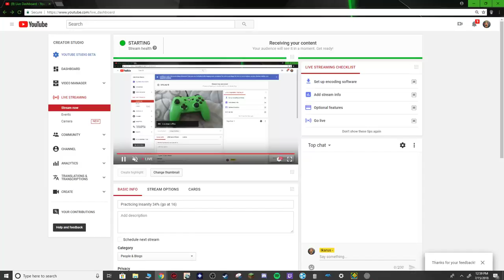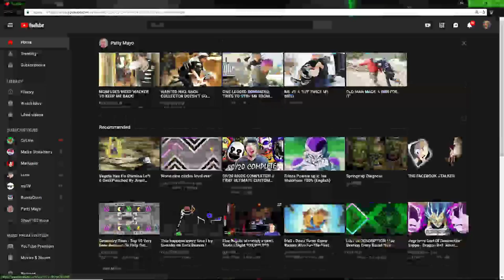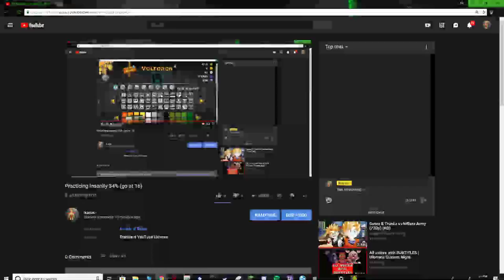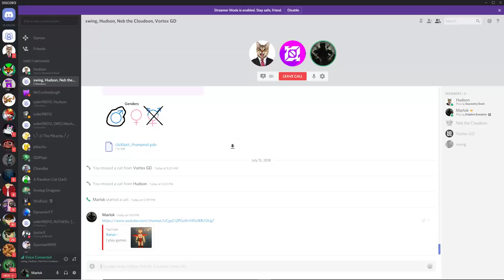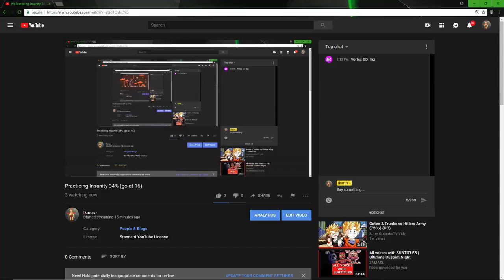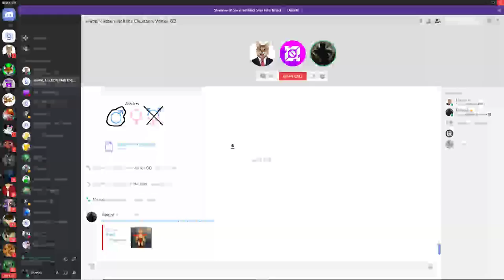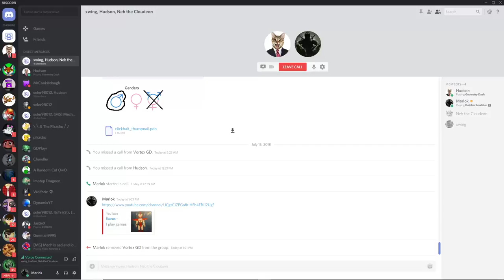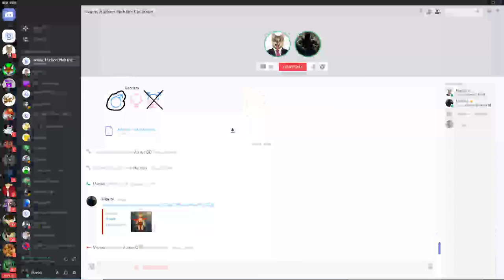Practicing Insanity 34% (go at 16)